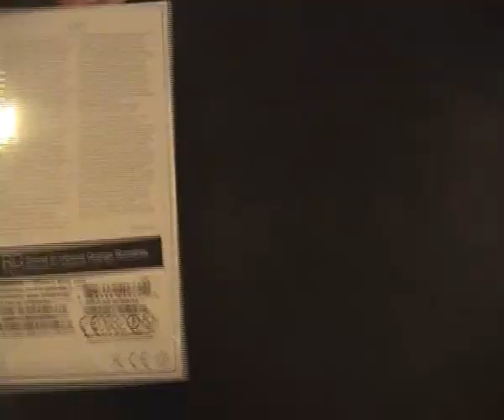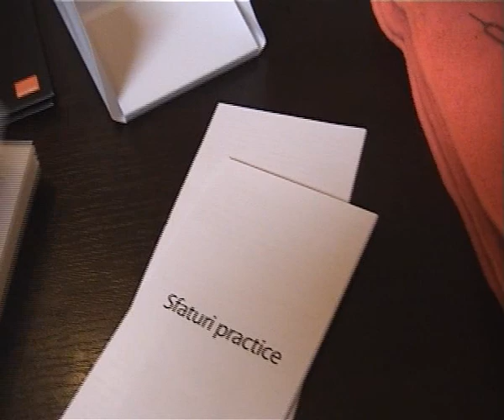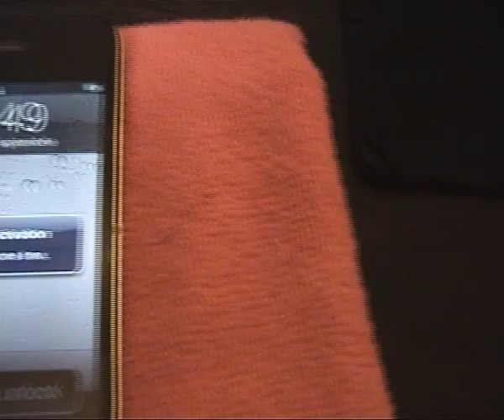Unboxing iPhone 4 orange Romania